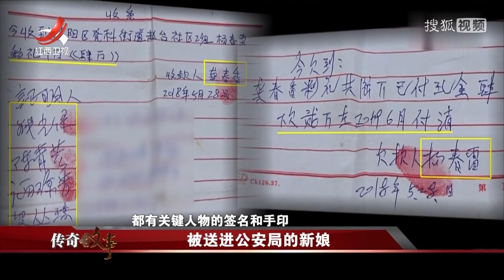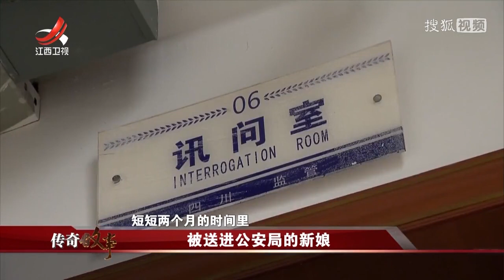《传奇故事》被送进公安局的新娘 20200822